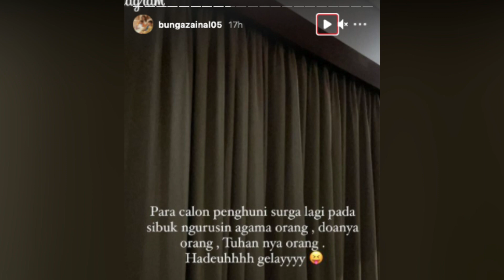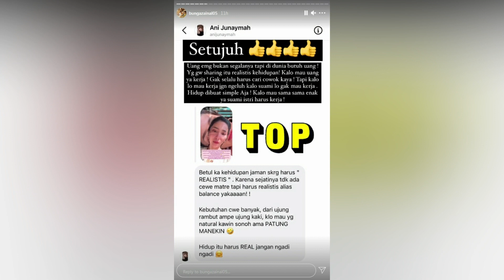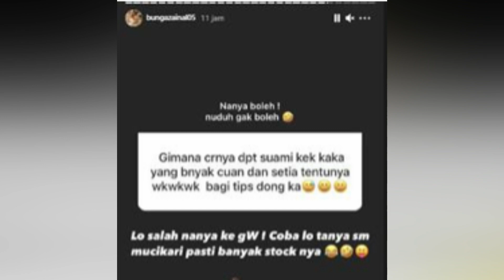DITUDING MURTAD & MATRE, BUNGA ZAINAL MENJAWAB HIDUP HARUS REALISTIS TAK PEDULI OMONGAN NITIZEN